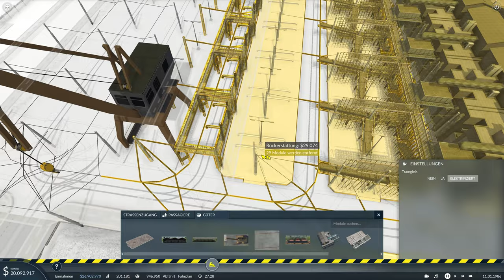Transport Fever 2 - Vorbereitung für die Metropole! - S03E14 | 4K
Es gibt mal eine neue Tram bzw eine Werksbahn die wir für unsere neue Metropole brauchen werden.